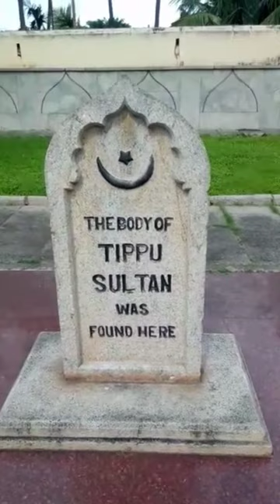# Tipu Sultan's Death Place